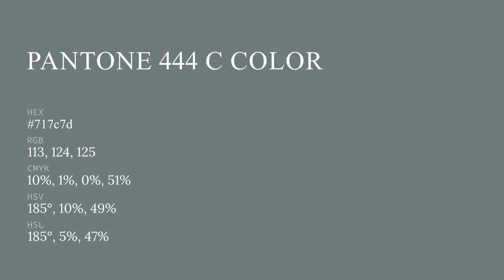color 717c7d hex color - Green color - Warm color 717c7d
What color is ? 717c7d hex color - Green color - Warm color 717c7d

Hex 717c7d Color Code is also known as color.